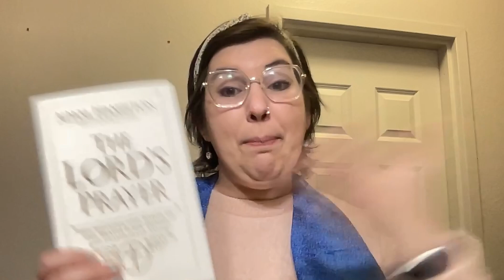St James United Methodist Church - January 7th, 2024 Service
If you feel called to give to St James, you can give on our